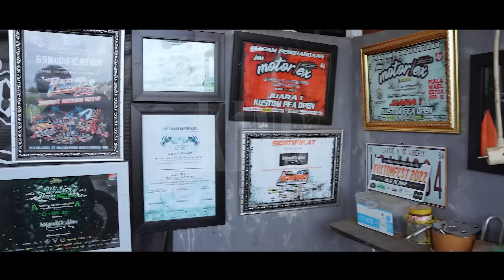INI BARU SANGAR‼️ PCX 160 DISULAP JADI CHOPPER JON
Gokil Honda PCX bisa jadi sangar gini jon